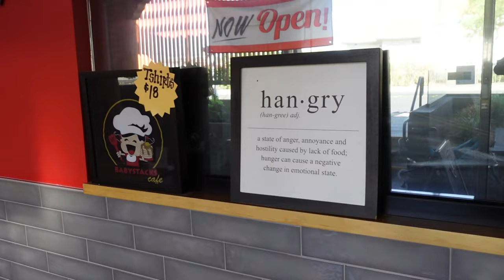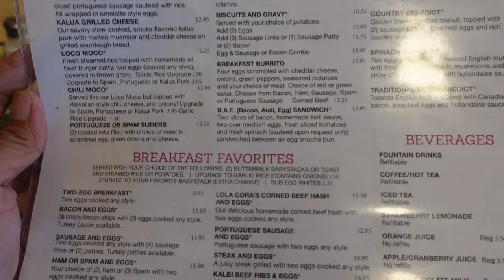Breakfast at BabyStacks Cafe - Ube Pancakes, Adobo Fried Rice, Loco Moco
Back with another Vegas episode and this time, Vern and Gener head to Babystacks Cafe to get their breakfast on!  Here they try the ube pancakes, Lolo Rick's Adobo Fried rice, and the Loco Moco!  This place serves all kinds of hearty food, and we were surprised to see some Filipino options as well!

Give them a visit if you are ever in the area!

Babystacks Cafe
3508 S Wynn Rd.,